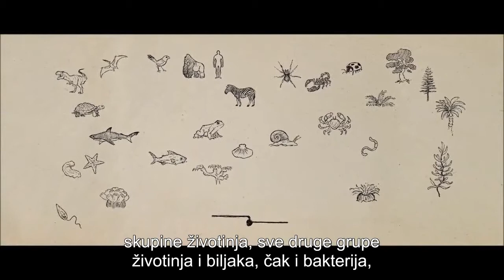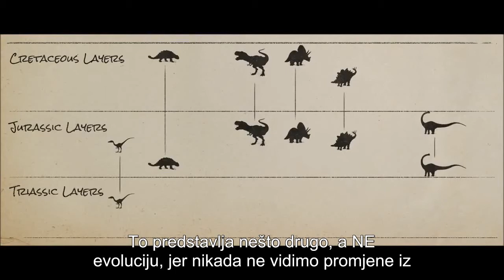Biolozi potvrđuju da prijelazni oblici ne postoje